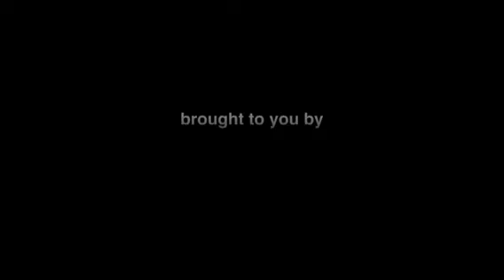A very serious matter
4lovesbaseball would like everyone to know that we have open hearts and support for everyone in this situation